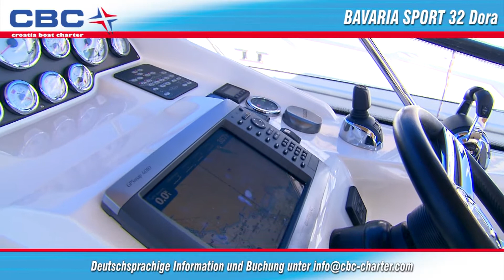DORA Bavaria Sport 32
Herzlich willkommen auf  Dora , der Bavaria Sport 32 von CBC Charter.
Dieses Boot bietet Wohnraum für vier Erwachsene und gehört zu den beliebtesten Yachten der Charterflotte.

Der Grund dafür dürfte wohl in der äußerst komfortablen Volvo Penta Joystick Steuerung liegen. Damit werden – selbst komplizierte Manöver – zum Kinderspiel.

Die Bavaria Sport 32 von CBC Charter  ist eine perfekt durchkonzipierte Motoryacht. Das beginnt schon am Heck mit einer erweiterten Badeplattform die nahezu 80 cm an zusätzlichem Raum bringt. Badeleiter und Dusche sind selbstverständlich und wie bei den Boote der 29er Serie ist auch hier der Stauraum unter der hinteren Liegefläche Goldes wert.
An Deck finden wir neben der Liegefläche eine komfortable Sitzgruppe für 4 Personen, das Cockpit  und eine Pantry mit Arbeitsfläche, Kühlschrank und einem kleinen Waschbecken.
Eine zusätzliche Liegefläche befindet sich am Bug der Yacht.
Das Raumwunder offenbart sich auch unter Deck. Ein großzügiges Doppelbett, auf Wunsch mit einem Vorhang abtrennbar und eine bequeme Sitzgruppe mit Tisch – das alles ohne Umbauarbeiten. Überall findet sich genügend Licht und Luft – hier entsteht kein Gefühl der Enge.

Die Pantry ist komplett ausgestattet. Gasherd, Mikrowelle, Spüle, Kühlschrank und genügend Geschirr und Besteck für 4 Personen.

Hier können sie nach Herzenslust Duschen – die Yacht verfügt über einen erweiterten Süßwassertank mit insgesamt 250 Liter.

Sowohl die geräumige Heckkabine – die für zwei Erwachsene konzipiert ist – als auch der Salon sind klimatisiert.

Das Highlight der Yacht findet sich im geräumigen Cockpit. Mit der Joystick-Steuerung wird das Manövrieren selbst auf engstem Raum zum stressfreien Vergnügen.

Drehung am Stand – oder Seitwärts verschieben – sie steuern die beiden 260 PS Dieselmotoren mit den Fingerspitzen.

Eine Yacht für einen Urlaub der Sonderklasse – die Bavaria Sport 32 von CBC Charter.